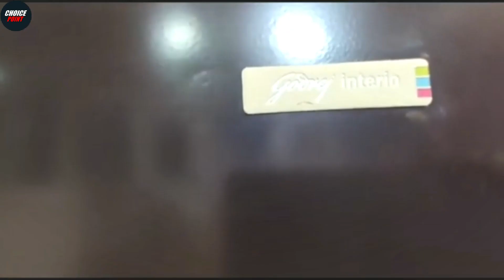Top 5 Best Double Door Almirah In India 2025 | Wardrobe Almirah Prices | Reviews | Choice Point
In this video we have reviewed the Top 5 Best Double Door Almirah which can be useful for your  Shops, Homes, Companies. and Factories.

Check Above

Also, if you’ve any queries about any particular Best Double Door Deep Freezer, you can ask me in the comment section below and I will try my best to answer all your queries.